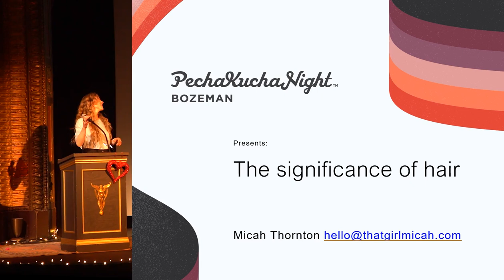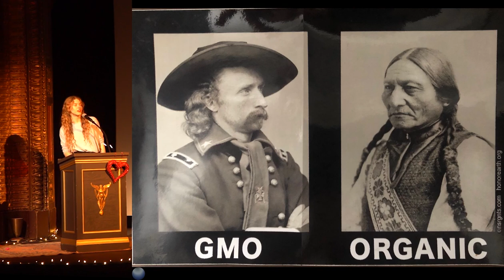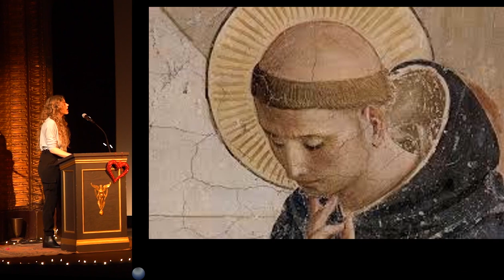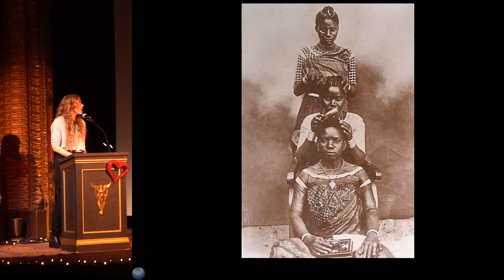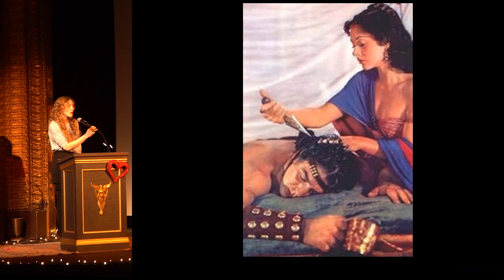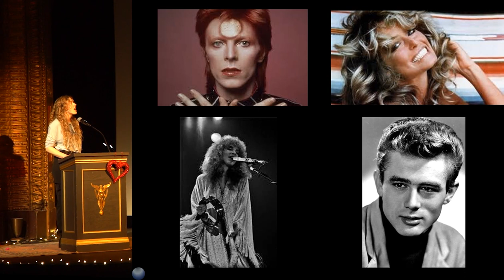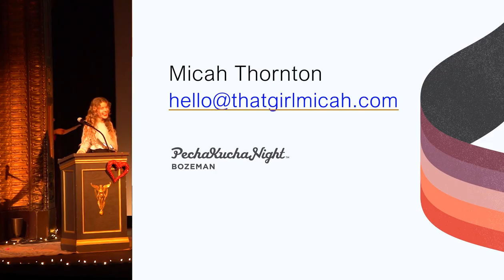Micah Thornton - The significance of hair